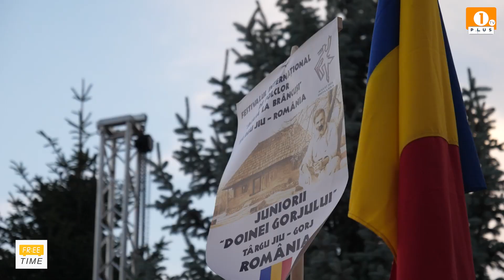🟠 1 PLUS TV - FREE TIME⭕️Joi, Ora 19:00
🟠 1 PLUS TV - FREE TIME
⭕️Joi, Ora 19:00